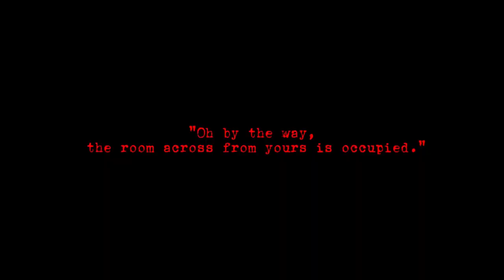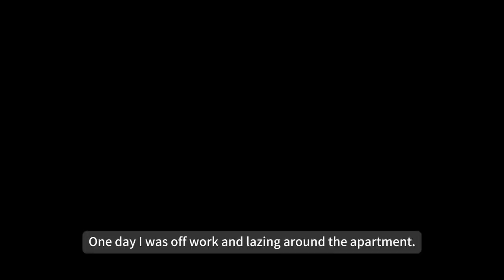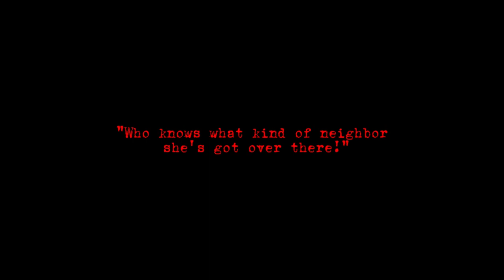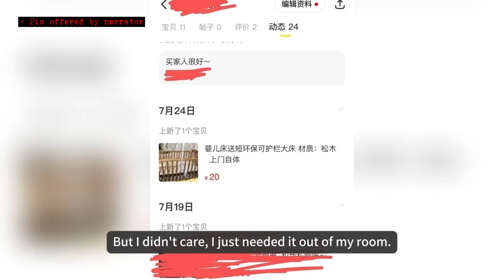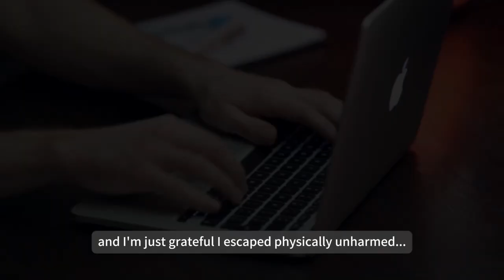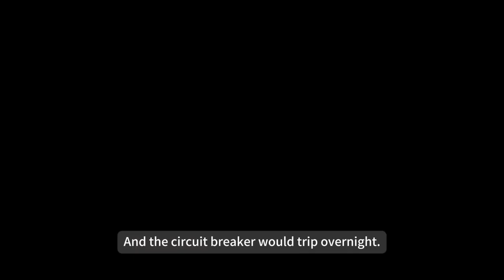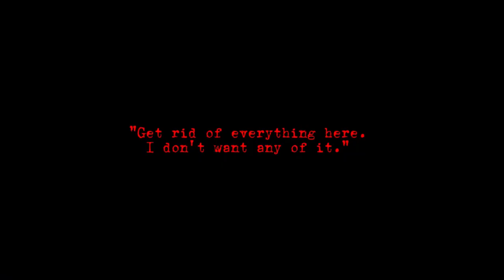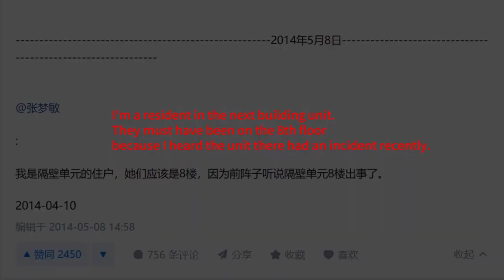3 True Haunted Houses | There Are So Many Invisible People In My House! | Episode 2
If you love scary stories, really scary and insidious true stories, you're in for a treat. In this YouTube video, we'll be sharing some of the best horror stories and creepy folktales from China - three haunted house horror stories in real life! Get ready for some long, chilling tales perfect for any fan of ghost stories to read online.

These haunted stories in English will send shivers down your spine. We’ll be uncovering the dark secrets behind a ghost flashback at night. From a strange new rented house to an karma-like curse in the house that can cause endless death, these are some of the most horrifying and haunted houses of horror you'll ever hear about. These horrorstories involve paranormal activity that will keep you up at night. Slamming doors, strange noises, apparitions and more. Are you ready for the insidious truth behind these Chinese haunted houses? Watch now if you dare! Perfect for fans of the best and longest scary stories.

Introduction: 0:00-0:43
The Ghost Flashback in the Tenements: 0:44-07:12
There Are So Many Invisible People In My House: 07:13-22:05
The 3-year Curse: 22:06-34:37